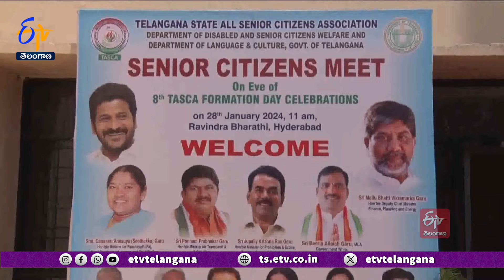Allocate Budget To Senior Citizens | Telangana All Senior Citizens Associations Demand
వృద్ధుల సంక్షేమంపై కేంద్ర, రాష్ట్ర ప్రభుత్వాలు చిన్న చూపు చూస్తున్నాయని... తెలంగాణ ఆల్ సీనియర్ సిటిజన్స్ అసోసియేషన్ ఆందోళన వ్యక్తం చేసింది. హైదరాబాద్  రవీంద్రభారతిలో రాష్ట్ర వృద్ధుల సంఘం సమ్మేళనం నిర్వహించారు. సమాజంలో 14శాతం ఉన్న తమకు బడ్జెట్ కేటాయించడం లేదని అసోసియేషన్ రాష్ట్ర అధ్యక్షుడు నరసింహ రావు ఆవేదన వ్యక్తం చేశారు. రాష్ట్రంలోని మున్సిపాలిటీల్లో సమీకృత ఇంటిగ్రేటెడ్ కేంద్రాలు ఏర్పాటు చేయాలని కోరారు.